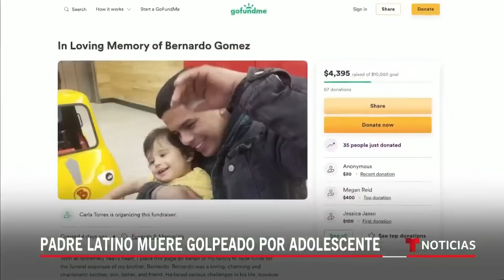Arrestan al adolescente que mató a un hombre en el metro de Chicago | Noticias Telemundo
Video oficial de Noticias Telemundo. El menor de 14 años enfrenta cargos de asesinato por la agresión a este joven que esperaba el tren. La madre de la víctima critica a quienes lo observaron todo y no hicieron nada para salvar a su hijo. "Nunca pensé que llegara a mí esta desgracia", dijo.